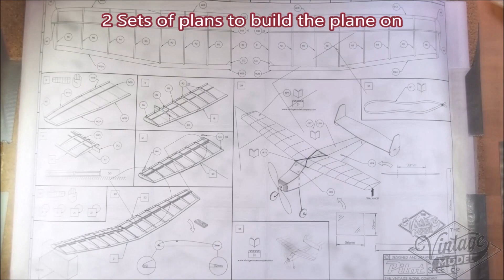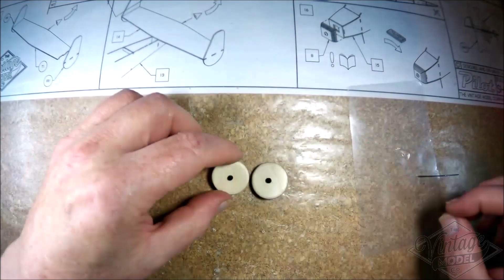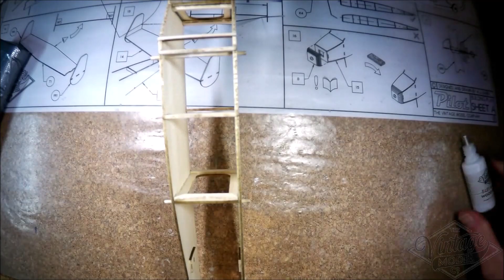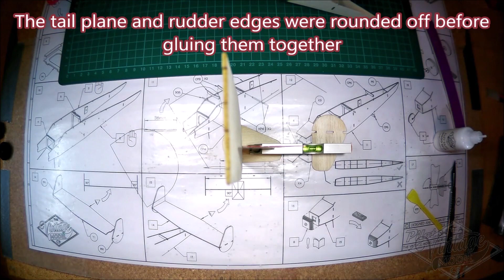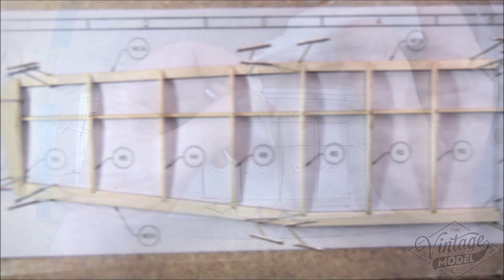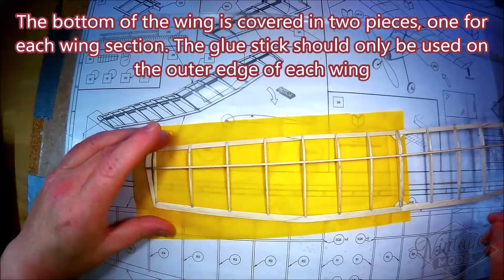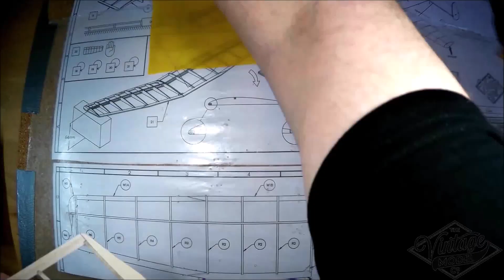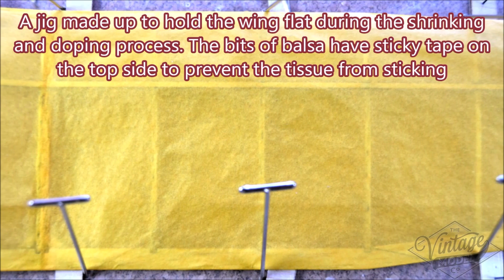Building The Vintage Model Company Pilot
This model was sent to me free for review by The Vintage Model Company. It is the latest offering from their Magnificent Flying Machines range and has just been released as of 19 September 2018. It is aimed at novice builders with little or no experience in building balsa wood and tissue free flight aircraft. But I would add that it would be a great quick build kit for the more experienced builder.

The kit is very well designed and you get everything you need in it to complete the build other than tools. The laser cut pieces fit together really well and the parts fit on the scale plans with little to no adjustments. The supplied glue sets relatively quickly but should be left overnight to fully cure. The build guide is clear and easy to follow. One thing to note is if you have little experience then you may find it an easier build if you do not glue the tail section on until you have covered the fuselage with the paper patterns.
Overall a very enjoyable build made even easier by the preformed undercarriage legs and is an ideal starter kit for anyone wanting to get into this hobby.

This video shows in time-lapse the complete build process.
The model weighed in at 26 grams (before balancing)
It took me around 36 hours to complete.
From my few test glides (indoors in my living room about 9’ 2.7M) it looked to have an almost ideal glide slope without having to add any weight to the front or rear.